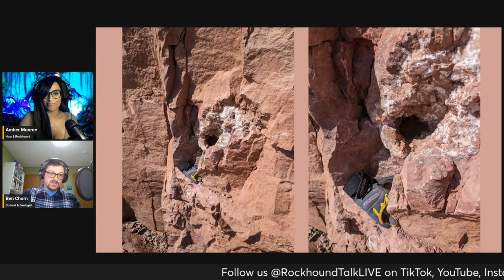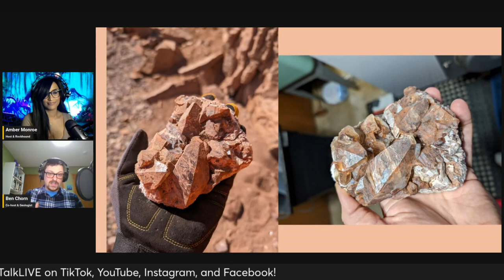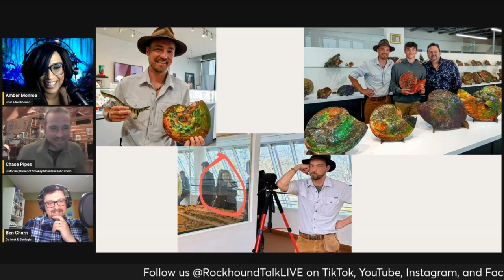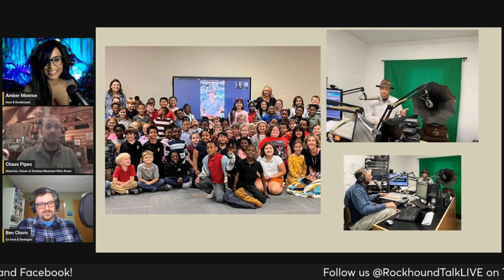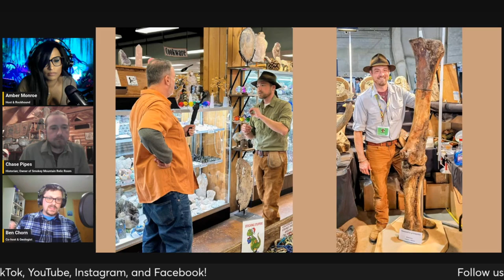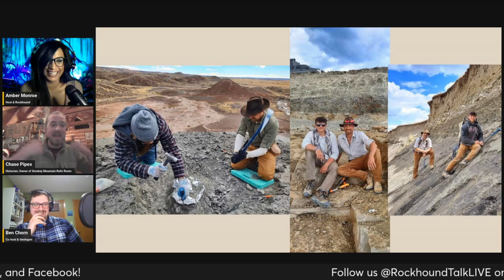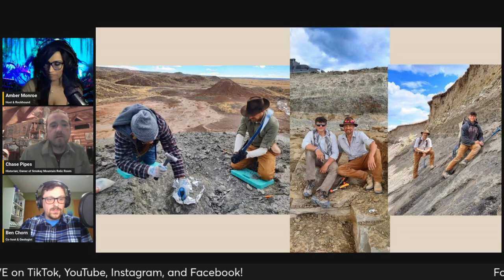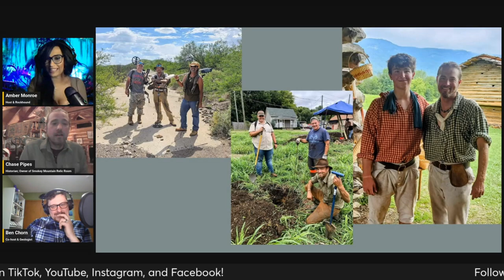Rockhound Talk Live Podcast With Relic Room Owner Chase Pipes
On this episode of @RockhoundTalkLIVE  our guest, Chase Pipes, is quite possibly the WORLD’s BIGGEST history nerd. We’re not sure there is anyone more excited about history than Chase Pipes.

Chase is a historian, educator, lecturer, teacher, business owner, historical researcher, commercial paleontologist, documentary filmmaker, professional living historian (reenactor), experimental archaeologist, metal detectorist, meteorite hunter, rockhound, and bottle privy digger. Chase also prepares and restores fossils & artifacts. Anything involving history, Chase does it.

Chase is the owner of Smoky Mountain Relic Room. His store has the largest diversity of history, for sale, in North America.

If you don’t love history, you will after you learn from Chase. His infectious energy and enthusiasm for history makes you excited to learn. Chase lives to inspire others to care about the past.

Rockhound Talk LIVE:
Amber Monroe, B.S. RN
Rockhound, Founder, Host, & Producer

Ben Chorn
Professional Geologist, Co-Host, & Co-Producer

Song credits
Song: Lesssss Go!

Artist: Matt Wigton